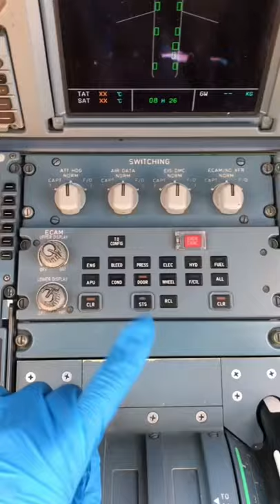No water on the Aircraft solution